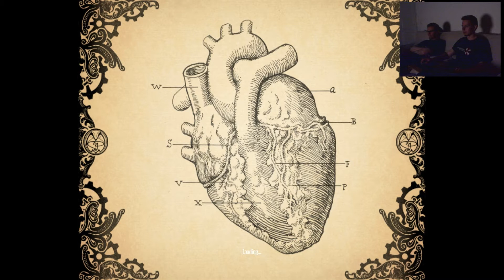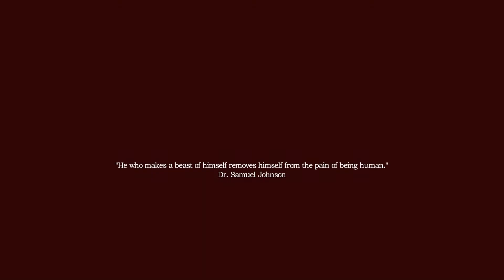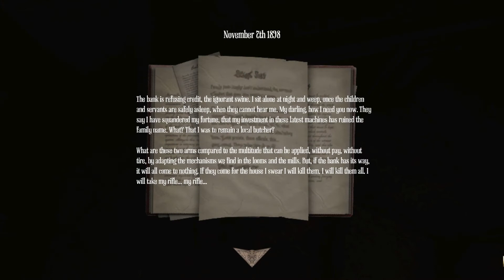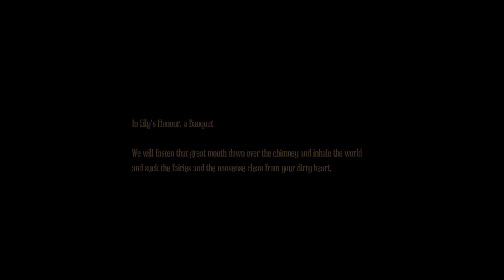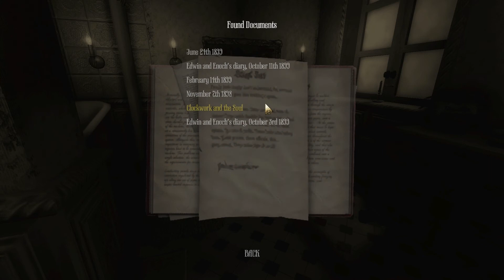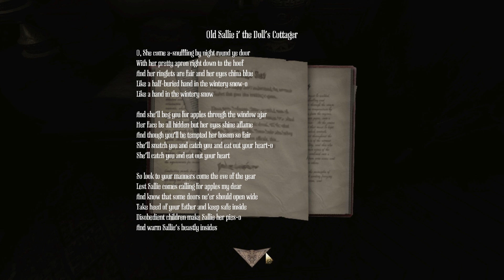Odotus on päättynyt! | MrCats & Sile pelaa: Amnesia: A Machine for Pigs - Osa 1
MrCats & Sile pelaa: Amnesia: A Machine for Pigs.

Oswald Mandus herää sängystään muistamatta mitä on tapahtunut. Hän ryhtyy etsimään lapsiaan, jotka hän pystyy pelastamaan vain käynnistämällä mystistisen koneen syvällä maan uumenissa.

Amnesia: A Machine for Pigs on The Chinese Roomin työstämä itsenäinen jatko-osa Frictional Gamesin Amnesia: The Dark Descent -pelille.

Facecamia ei ole koska videosta tuli liian pimeä. Puheiden laatu on robotti, koska mikki joutu oleen niin kaukana ja jada jada... :'(